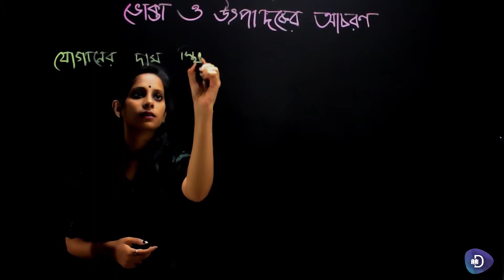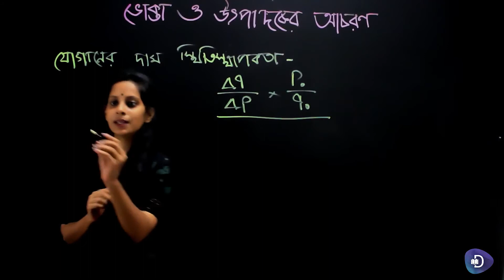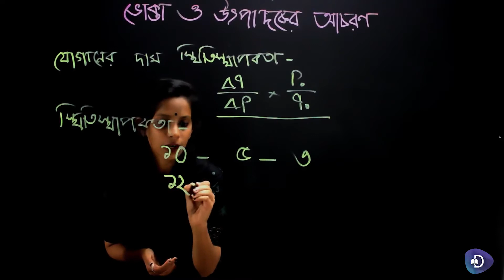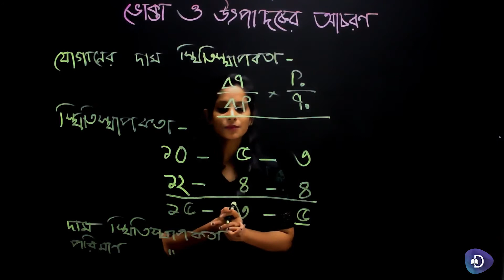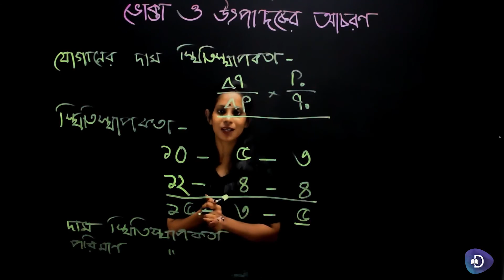8. অর্থনীতি – ১ম পত্র (HSC) – ভোক্তা ও উৎপাদকের আচরণঃ যোগানের দাম স্থিতিস্থাপকতা